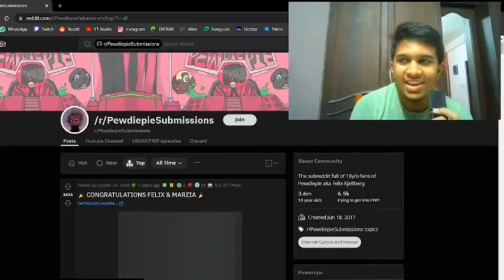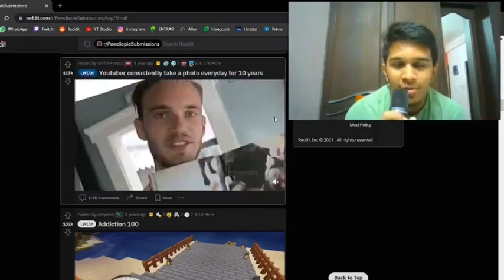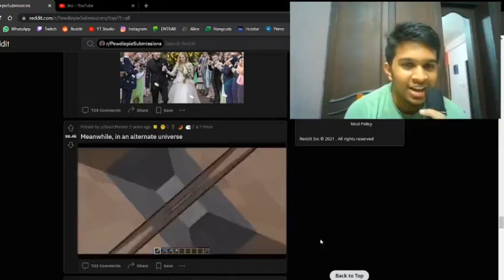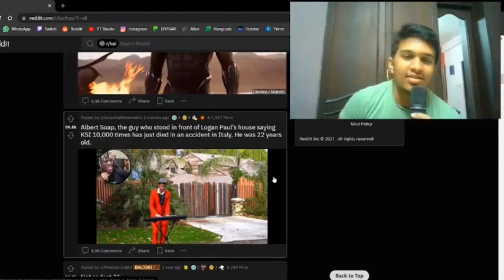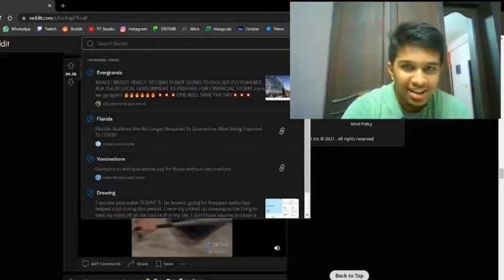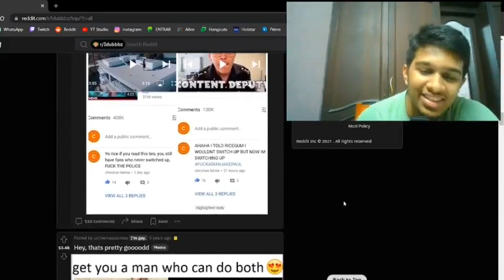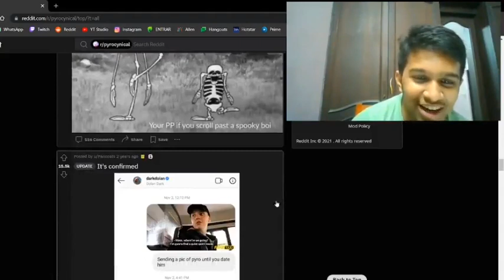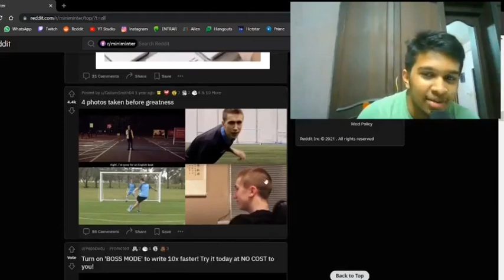RANKING THE BIGGEST YOUTUBER SUBREDDITS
I forgot Jacksepticeye's subreddit ffs
Let me know what kind of videos you wanna see in the future